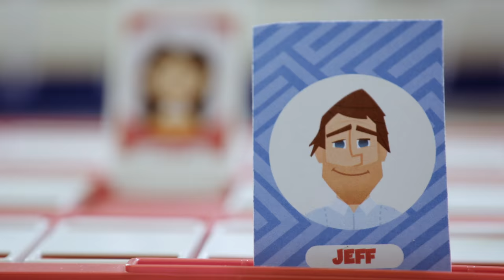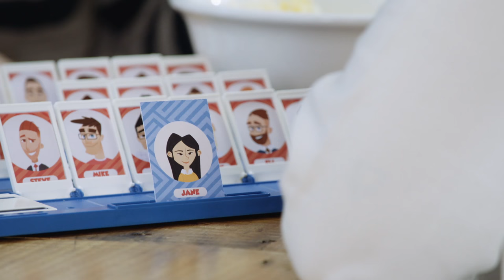Racially Sensitive Board Game Night - FUNNY GIRLS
When you love being racially sensitive just as much as you love board game night...

Funny Girls starring Rose Matafeo, Laura Daniel, Jackie Van Beek and Kimberley Crossman is on New Zealand television at 10pm, TV3 on Fridays

or on the 3NOW app available on iOS, Android, Apple TV (Gen 4) and Samsung Smart TVs.